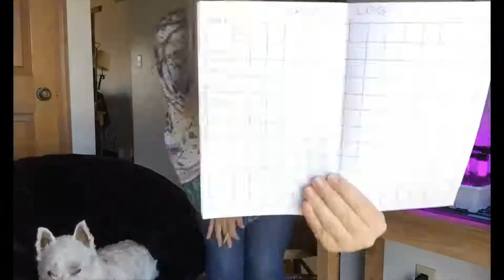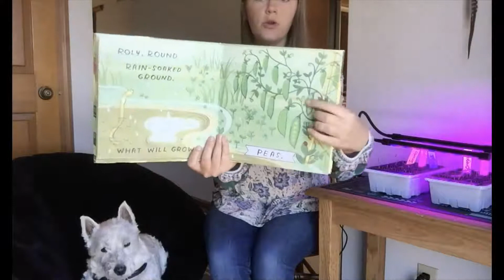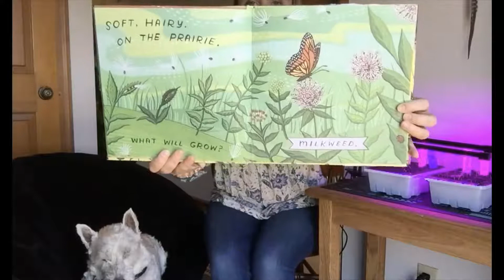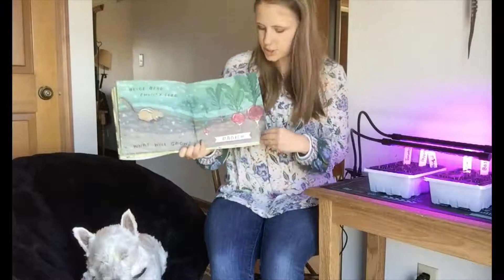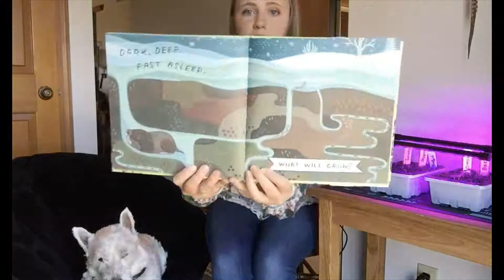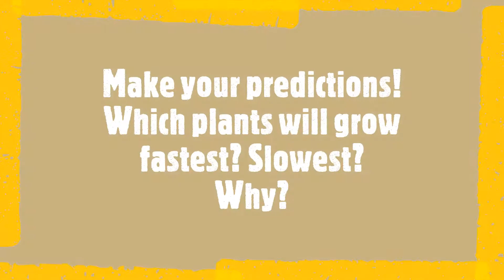Seedling Update #1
Get an update on our seedlings, hear a story, and do a fun experiment!